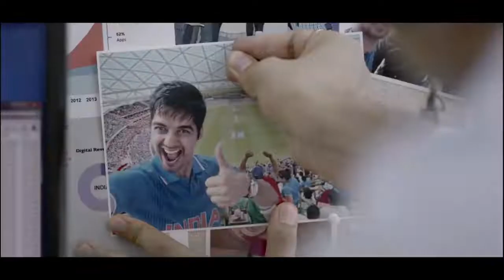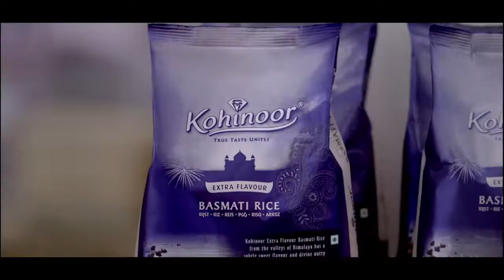Hum Itne Bhi Alag Nahi Hain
No matter how much we hate each other, no matter how much we curse each other, no matter how deep the rivalry is, we are still made out of the same soil.

Hats off to the advertisers for reminding us that when it comes to food, we both love tasty food! Saluting the good old days of meaningful advertising.